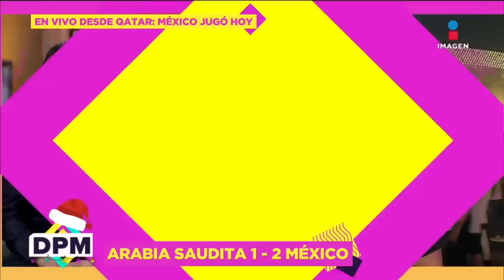Pormenores del partido México VS Arabia Saudita | De Primera Mano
Nos enlazamos hasta Qatar con nuestro compañero Roberto López Olvera, quien nos dio los pormenores de cómo se vivió este partido en contra de Arabia Saudita, el , a pesar de haber ganado, nos deja fuera de este magno evento. Tuvimos la oportunidad de conocer la opinión de la afición.